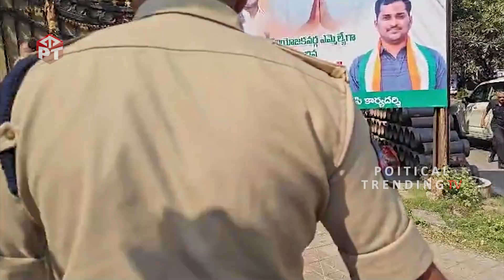జానారెడ్డిని కలిసిన రేవంత్ రెడ్డి🙏: CM Revanth Reddy Meets Congress Leader Jana Reddy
WATCH: జానారెడ్డిని కలిసిన రేవంత్ రెడ్డి🙏: CM Revanth Reddy Meets Congress Leader Jana Reddy